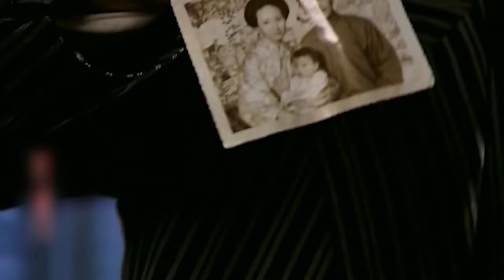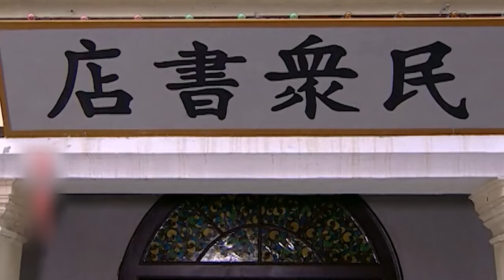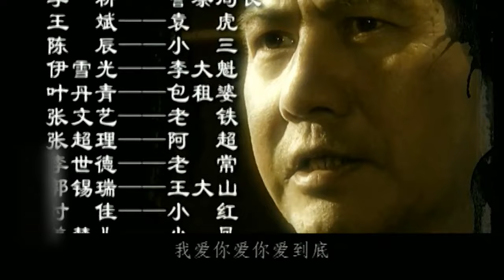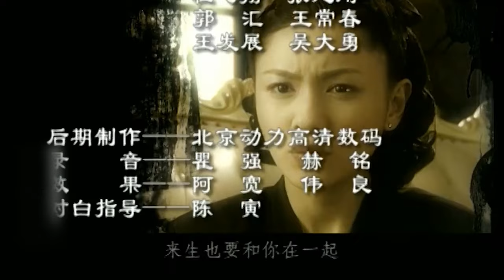双城风云 18 | 国家危难之际热血青年殊途同归 用生命保护上海滩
导演：沈雷
主演：聂远、胡可、郑振瑶
《双城风云》讲述了三十年代的中国风雨飘摇，内忧外患接踵而至，面对东北三省被日本强行霸占，全面侵华战争爆发在即，抗日救国运动风潮席卷全国。群雄鼎立的上海滩，更是兵家必争之地，而上海船王张家更成为各方争取的焦点。海船王之子张子卿热心抗日活动，偶遇从西塘初到上海的李汉昌，两人相貌惊人地相像。为了能全身投入抗日活动，子卿请汉昌冒充自己进入张家主持家业，从而改变了汉昌的一切，也令他遇到了子卿的未婚妻袁静如。日本特务村上利用各方势力压制张家，使张家连生突变，子卿、汉昌以及静如三人的真正身世成为重大谜团，张家隐藏多年的家族秘密被迫浮出水面。直至子卿的牺牲，令汉昌顿然醒悟，他以自己的行动，信守对子卿的承诺，维护中国人的尊严。国家危难之际，在民族大义面前，众多热血国人舍小我求大义，殊途同归，共同用生命打造了一个上海滩的“双城记”。